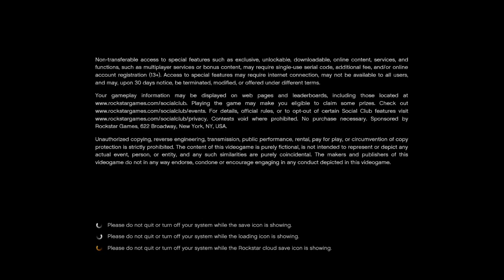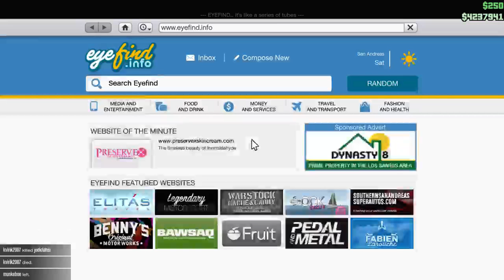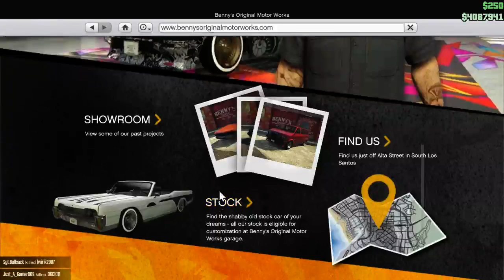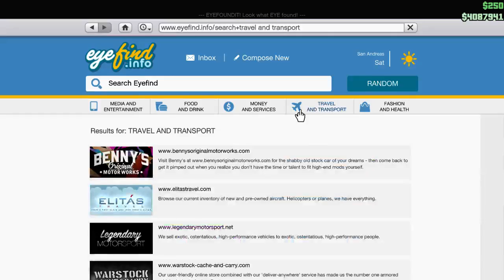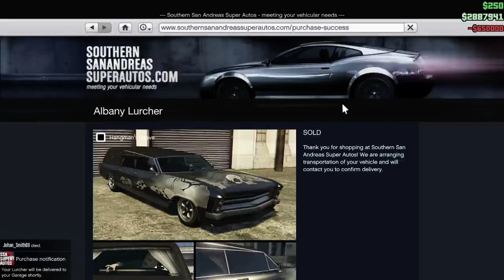Dockyards and Drivebys (Part 1)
so with the new Halloween items and the lowrider content available I dip into GTA once more and have a nose around as well as attempt some of the new freeroam modes (be warned faceplanting is predicted.), my crewmate Kizna joins me and some madness and accidental friendly fire occurs followed by some five star heavy metal fun in the insurgenat pickup.